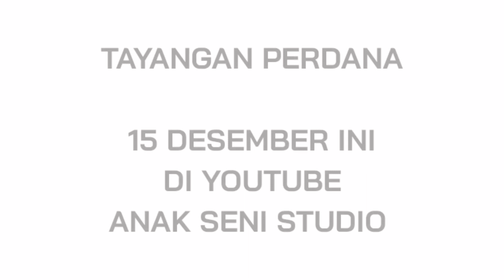Demam Cinta - Eda Ezrin | TEASER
Tayangan perdana pada 15 desember ini jam 8 mlm di youtube ANAK SENI STUDIO.
MOHON SUPPORT DARI SEK KITO.

Kerlap kerlip
Ku ku jatuh ku ku ku jatuh cinta.